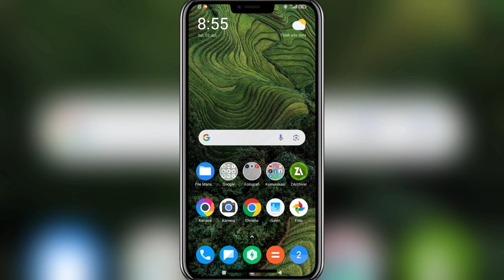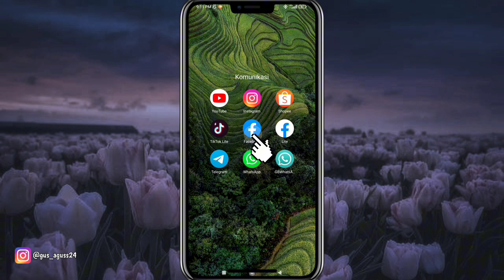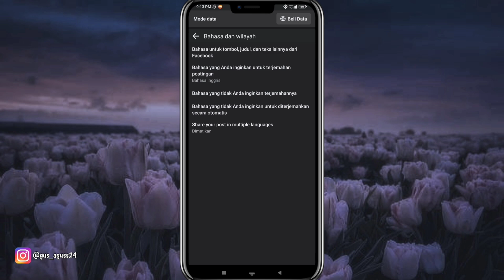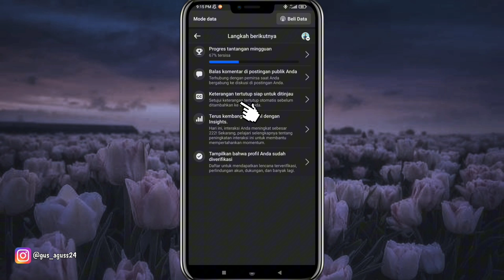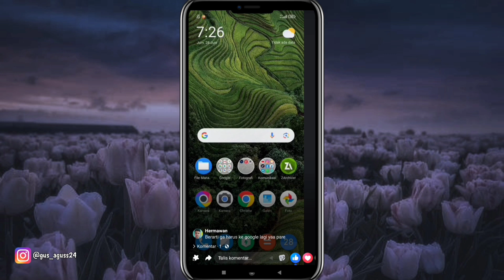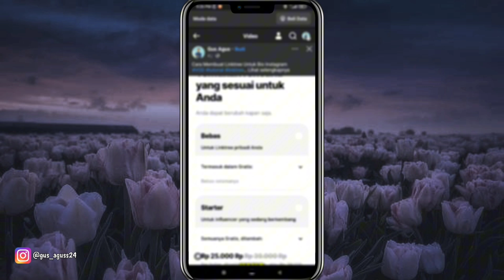Gampang Banget❗Cara Agar Pendapatan Facebook Bisa 10 Kali Lipat Lebih Tinggi Dari Biasanya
Pada video kali ini saya membahas mengenai bagaimana cara agar pendapatan Facebook bisa 10 kali lipat lebih tinggi dari biasanya.

Semoga bermanfaat!